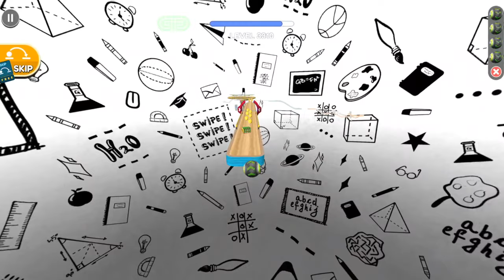Going Balls Super Speedrun,Rollance Adventure Balls,Rolling Ball Sky Escape,Sky Rolling Ball 3D …